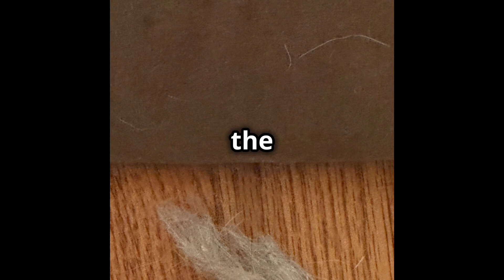Deep Dive into Dog's Mind while Vacuuming (MIND-BLOWING)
In today's video, we dive into a goofy story from the perspective of two unlikely foes: a Jack Russell Terrier named Gia and the household vacuum cleaner. 📔🐶🧹